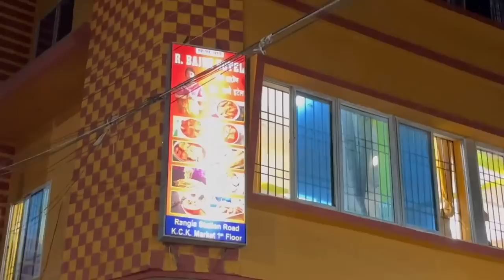Central jail ao bwisaguni NDFB ada mwnw _Bajwi hotel gwdan _Explore